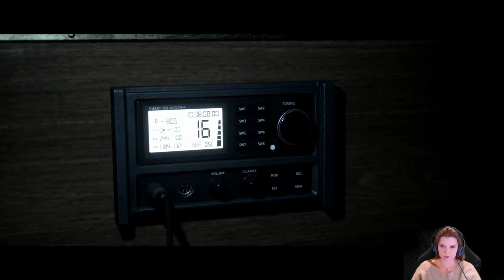Flood of Fear - Man of Medan E03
Woken in the middle of the night by 3 invaders on our boat. Can we get through this stormy situation unscathed?

Let's play Dark Pictures Anthology: Man of  Medan!